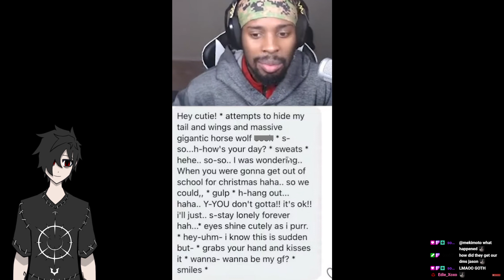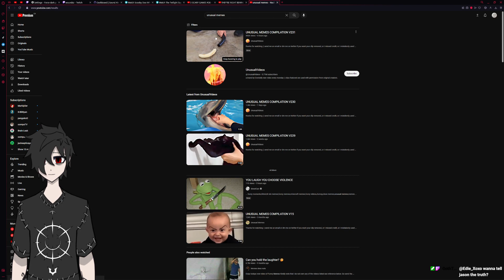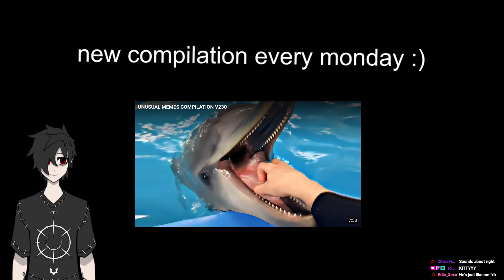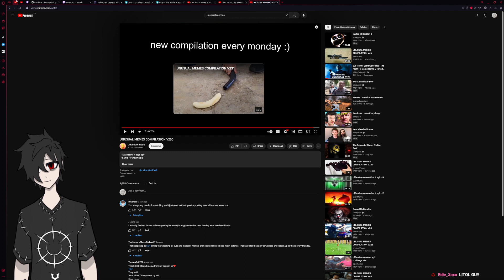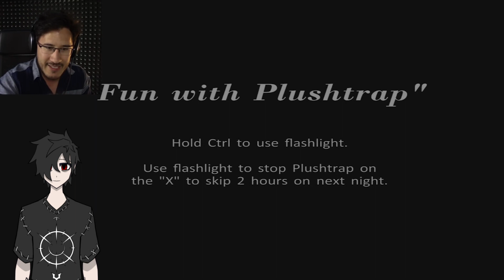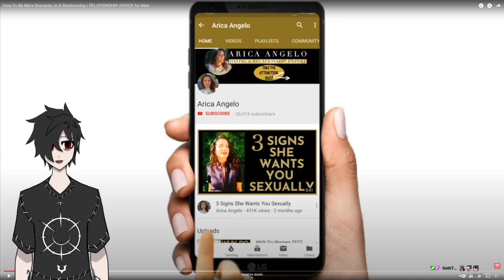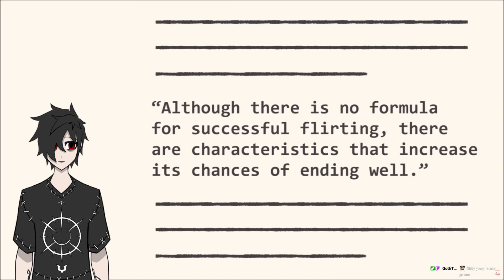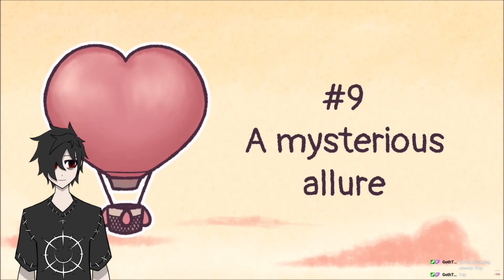I'll Show You Charming - Resident Evil 4 !